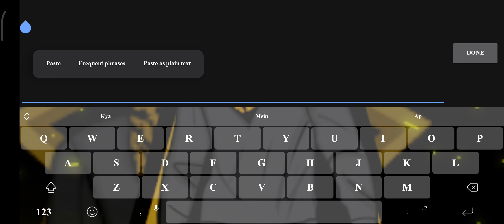2 COUPON THE SPIKE HARI INI ( 1 JUNE 2024) KODE KUPON THE SPIKE HARI INI TERBARU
THE SPIKE HARI INI ( 1 JUNE  2024 ) KODE KUPON THE SPIKE HARI INI TERBARUCOUPON THE SPIKE

 HARI INI ( 1 JUNE 2024 ) KODE KUPON THE SPIKE HARI INI TERBARU

THE SPIKE HARI INI ( 1 JUNE 2024 ) KODE KUPON THE SPIKE HARI INI TERBAR

(  JUNE  2024 ) KODE KUPON THE SPIKE HARI INI TERBARU